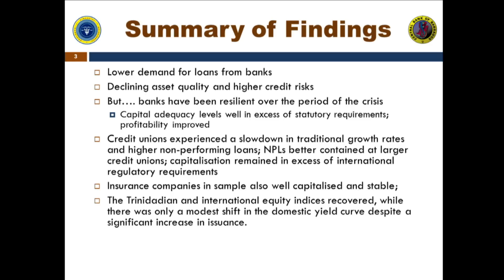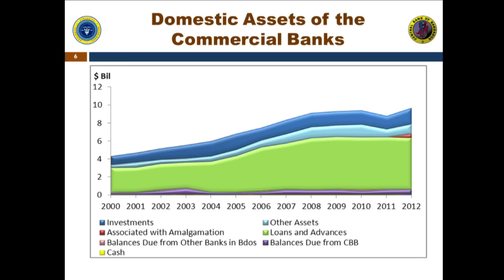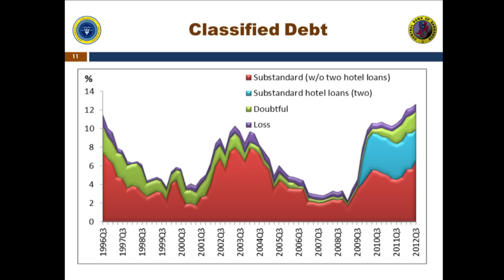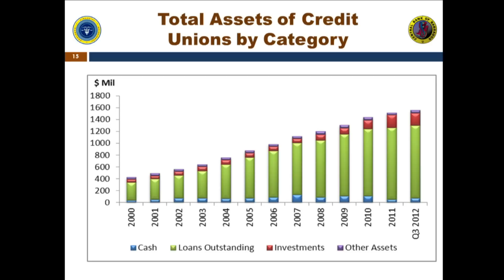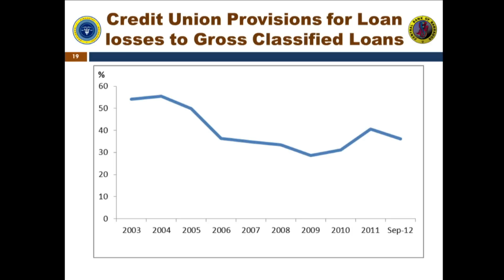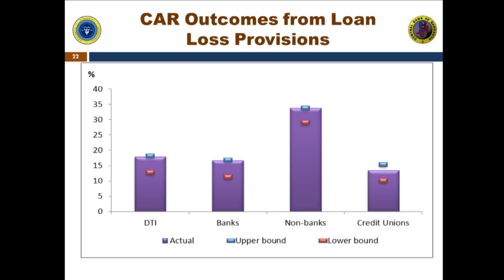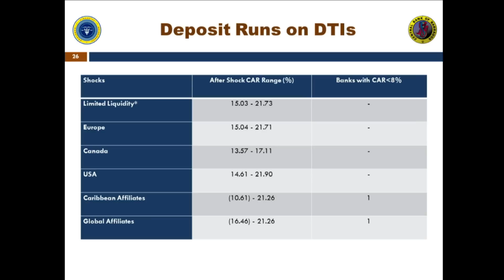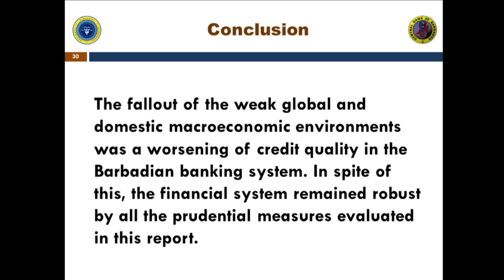The Bank and the Financial Services Commission unveiling of the 2012 Financial Stability Report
Friday, March 15, 2013 the unveiling of the 2012 Financial Stability Report with Governor, Dr. DeLisle Worrell, Deputy CEO - Financial Services Commission, Mr. Warrick Ward, Director - Research & Economic Analysis Department, Mrs. Michelle Doyle-Lowe and Deputy Director - Research & Economic Analysis Department, Mr. Anton Belgrave.2013